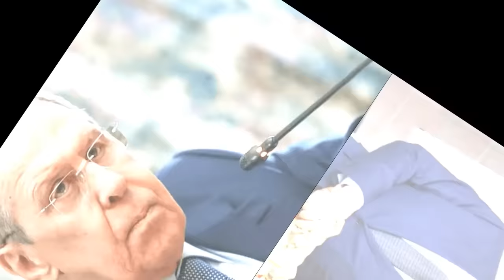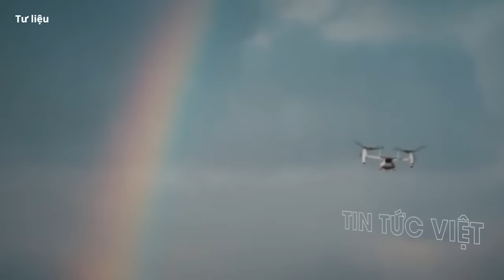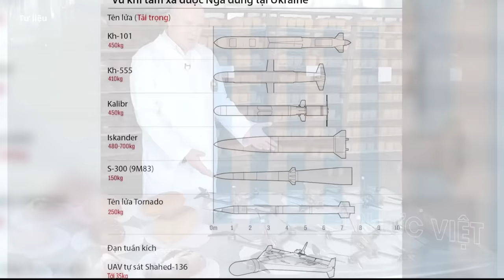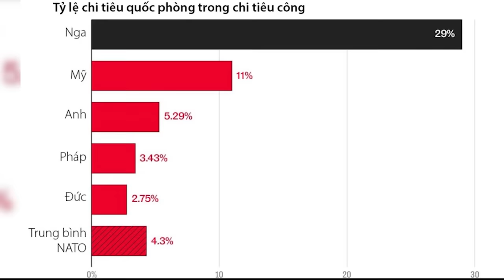Điểm nóng thế giới: “GIỜ CHẾT” đã đIểm, EU bất ngờ quay lưng, Nga “đóng hòm” Ukraine mùa hè này?